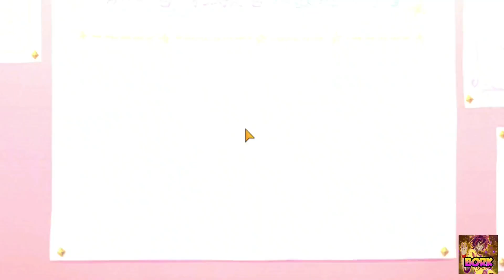Princess Connect Re:Dive - Jun Summon, Tank Comparison, Jun thoughts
Drop a [ L U C K ] in the comments

Best of luck to those pulling and I hope you get everything you want. I share and bless you with the luck that I had.

To keep things quick, Jun cannot take hits but has insane self recovery. She will shine in PvE modes where she can charger her TP quickly and provide physical defense debuffs.

Priconne socials

Take my luck (00:00)
How to pity characters (00:39)
Tank Comparison (02:44)
Jun is she nutty? (04:55)